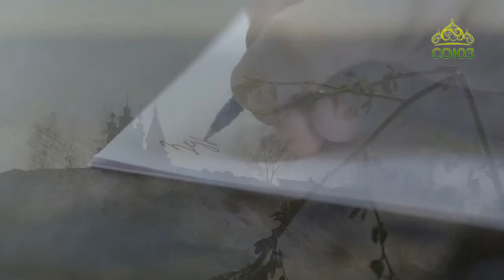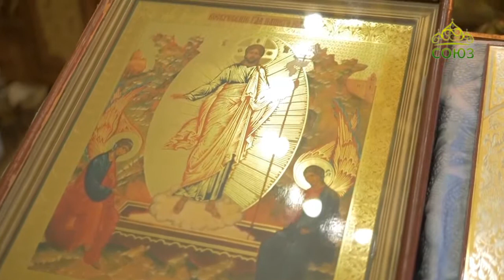Письма из провинции. Православная программа Нижегородской митрополии. Выпуск от 6 февраля